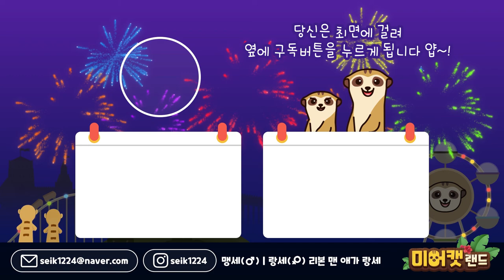최면에 걸린 미어캣 (hypnotized meerkat)[미어캣랜드 EP.054]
최면에 빠진 듯 멍 때리는 미어캣~
주인을 그루밍해주는 미어캣

오늘은 저도 미어캣과 함께 있으면서 신기했던 순간들을 영상에 담아왔습니다 :)
평소에는 저런 행동을 보이지 않아서 신기했던 순간이네요